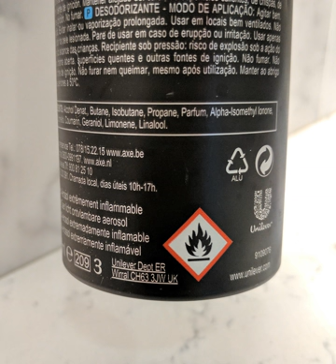Globally Harmonized System of Classification and Labeling of Chemicals | Wikipedia audio article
00:01:00 1 History
00:02:39 2 Hazard classification
00:03:03 2.1 Physical hazards
00:07:44 2.2 Health hazards
00:12:27 2.3 Environmental hazards
00:13:37 2.4 Classification of mixtures
00:14:54 3 Testing requirements
00:15:53 4 Hazard communication
00:17:02 4.1 GHS label elements
00:20:03 4.2 GHS label format
00:21:13 4.3 Safety data sheet
00:23:17 5 Training
00:24:18 6 Implementation
00:28:48 7 See also

- Socrates

SUMMARY
The Globally Harmonized System of Classification and Labelling of Chemicals (GHS) is an internationally agreed-upon standard managed by the United Nations that was set up to replace the assortment of hazardous material classification and labelling schemes previously used around the world. Core elements of the GHS include standardized hazard testing criteria, universal warning pictograms, and harmonized safety data sheets which provide users of dangerous goods with a host of information. The system acts as a complement to the UN Numbered system of regulated hazmat transport. Implementation is managed through the UN Secretariat. Although adoption has taken time, as of 2017, the system has been enacted to significant extents in most major countries of the world. This includes the European Union, which has implemented the United Nations' GHS into EU law as the CLP Regulation, and United States Occupational Safety and Health Administration standards.